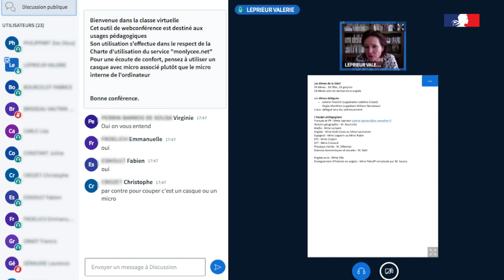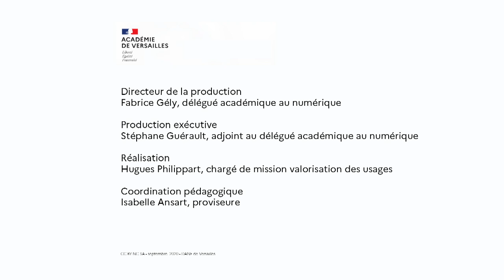Classes virtuelles avec les parents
L'équipe du lycée polyvalent Jean-Monnet, situé à La Queue-lez-Yvelines (78), organise des classes virtuelles pour réunir les parents des élèves en seconde - Dane de Versailles - septembre 2020